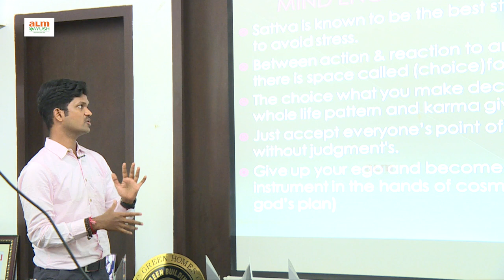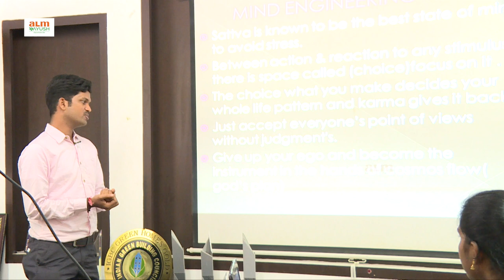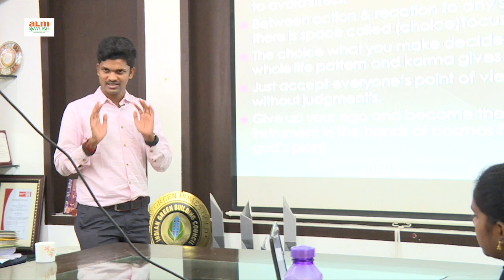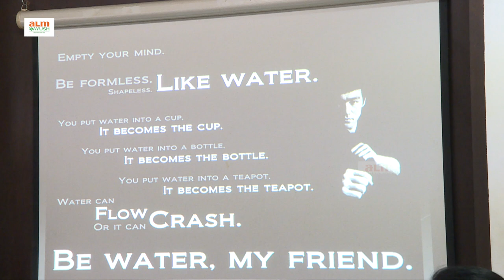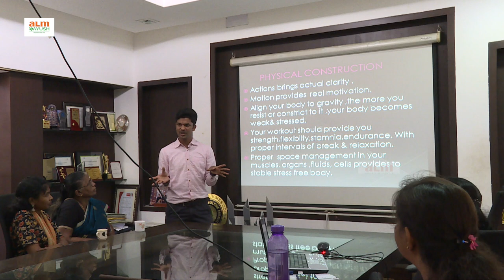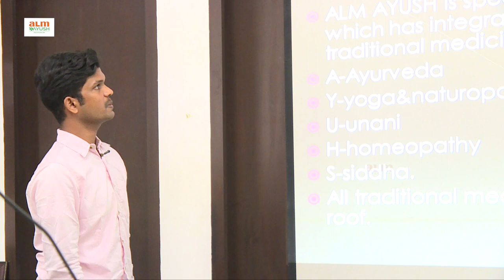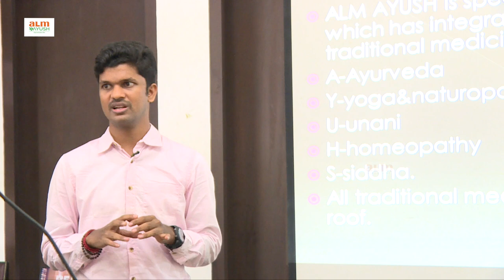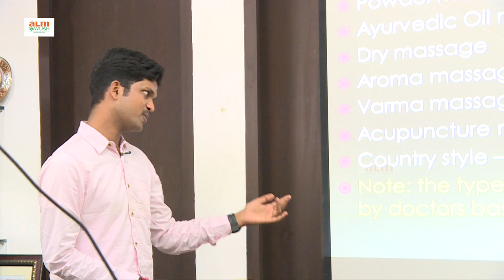ALM Ayush Corporate Harnessing Program for Positive Side of Stress |Therapy's for Fertility/Ailments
Helpline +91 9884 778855 (Psoriasis, Asthma, Hair Fall, Massage Therapy, Orthopedic Therapy and Natural Treatments) ALMAYUSH Ayurveda, Yoga & Naturopathy, Unani, Siddha, Homeopathy 5ம்பெரும் இயற்கை & பாரம்பரிய மருத்துவம்.
Ayurvedha - Relaxing Therapies
Yoga - Free Yoga Workshops
Unani - Cosmetic Counselling
Siddha - Pain Relieving Therapies
Homeopathy - PCOS/PCOD Health Counselling
Ayurvedha - Relaxing Therapies